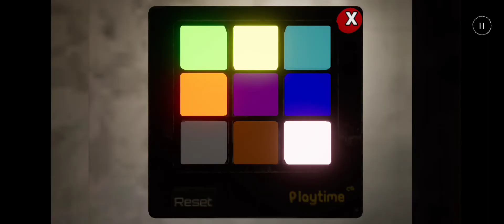Poppy playtime mobile Full Gameplay/2022 60fps